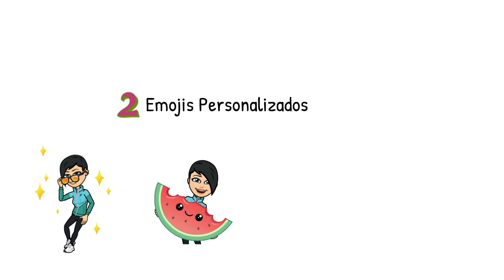¿Te unes a mi canal? Ventajas especiales para los miembros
He preparado unas ventajas especiales para los valientes y los super valientes que quieran convertirse en miembros del  canal.

-Emojis personalizados
-Insignias personalizadas
-Prioridad a los videos que me propongan
-Menciones especiales en los videos
-Contesto dudas
-Contenidos exclusivos solo para super valientes